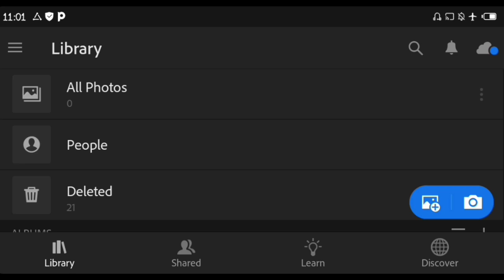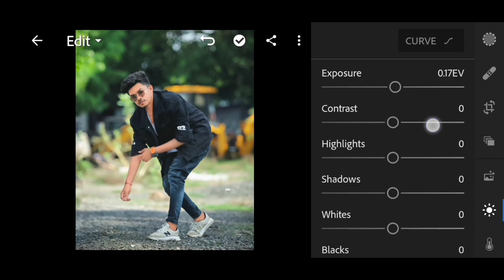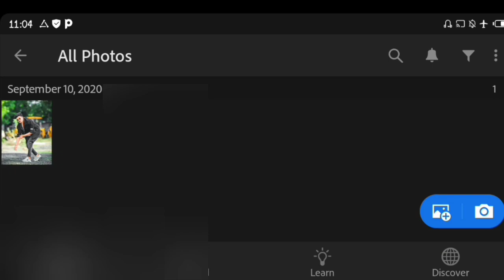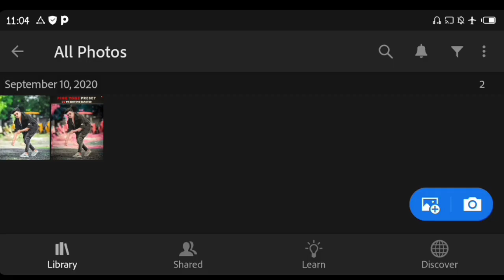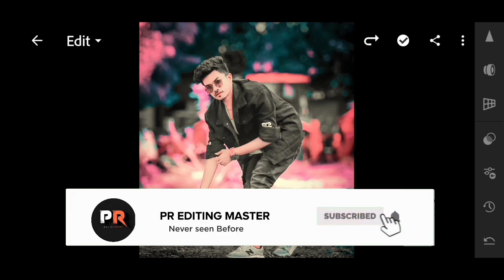PINK TONE LIGHTROOM PRESET 😲 | Pink Tone Photo Editing Tutorial - PR Editing Master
So friends in today's video, I'll show you the Pink Tone Amazing Photo Editing Tutorial In Lightroom Step by Step,
So you have to watch this video from the starting to the end.

➡️This tutorials is help you in photo editing

➡️Download App For Photo Editing
➤1.PicsArt▶preditingmaster.blogspot.com2020/05picsart-full-unlocked-and-mod-version.html

➤Your question.
1.taukeer editz pink tone
2.pink tone lightroom
3.pink tone lightroom mobile
4.pink tone lightroom presets
5.pink tone photo editing
6.Lightroom mobile pink preset
7.pink tone lightroom mobile presets
8.lightroom editing
9.lightroom
10.lightroom presets
11.lightroom tutorial
12.lightroom tutorial for beginners
13.lightroom mobile color grading
14.lightroom basic retouching
15.lightroom tutorial hindi
16.easy editing in lightroom
17.lightroom 2020
18.pink tone preset download
19.PR Editing Master Pink Tone Preset

 I hope I have brought a samil :)